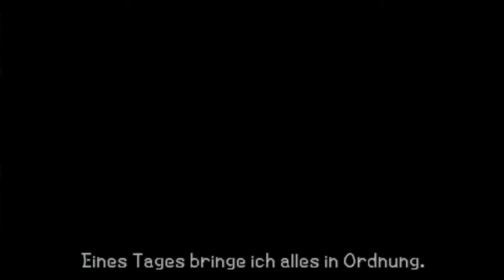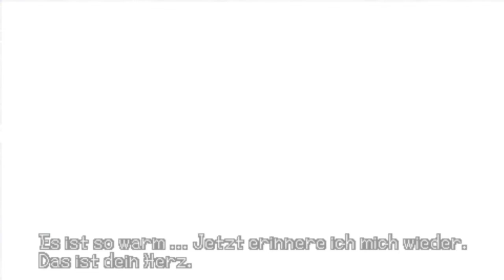Let's play Kingdom Hearts Komplett Part 75 [HD/DEUTSCH] Birth by Sleep Part 75: Die X-Klinge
Entwickler: Square Enix Product Development Division 5

Genre: Fighting, action, platformer

Erschienen: September 2010

Plattformen: Playstation Portable